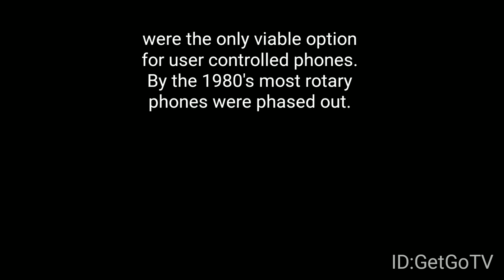Rotary Phone Reaction ( First Time Trying To Dial )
Four-year-old versus rotary telephone. This was the first time ever seeing a rotary phone